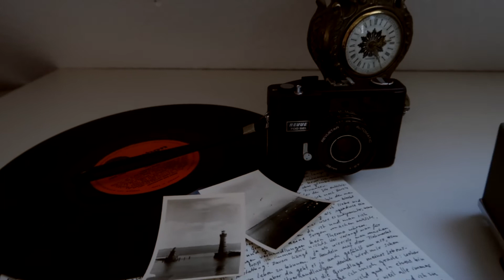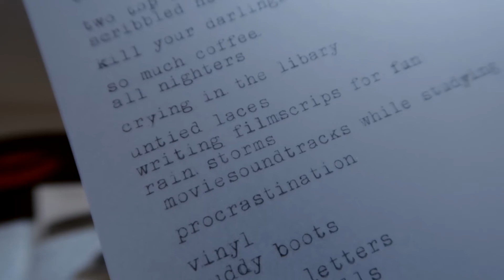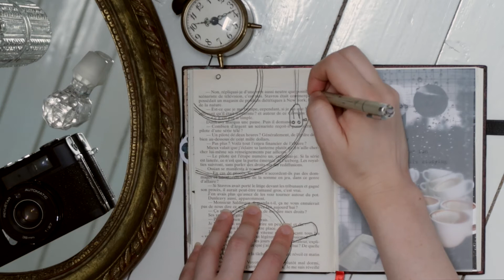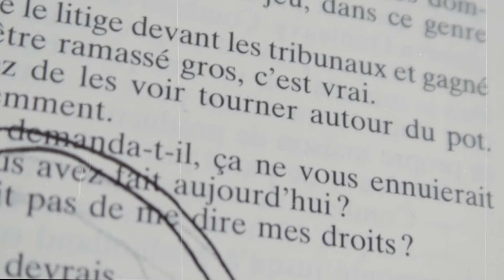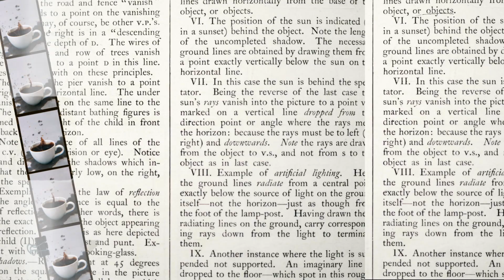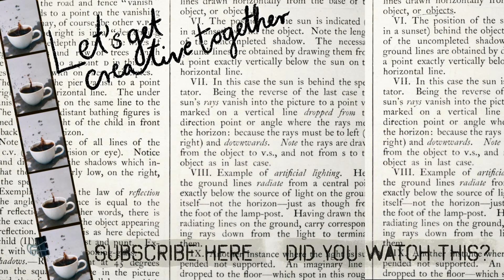chaotic academia • Academia aesthetics deep dive • Art Journal with me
Welcome to  Episode 6 of my Academia Aesthetics deep dive Series. Its the chaotic Academia Deep Dive, part six of the little Poets in Video Moodboards Form I am making for my favorite Academia Aesthetics.
I love all the different academia aesthetics from Tumblr & Instagram and decided to do a video Moodboard for each different Academia Aesthetics.
Today we do Episode 6 with the Chaotic Academia Video.
I hope you enjoy this mix between an video essay and a Art Journal with me.

If you want to check out Part One of the Academia Series: my Dark Academia Deep Dive, you can find it